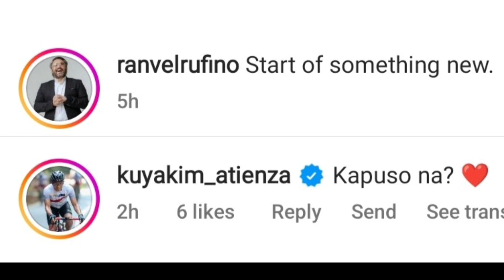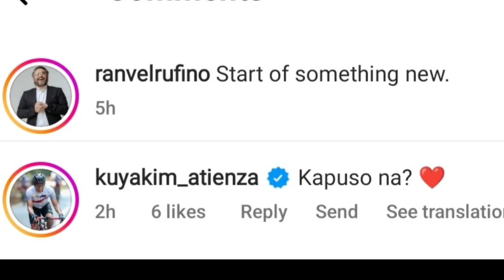ENRIQUE GIL, MAY BAGONG PAGKAKAABALAHAN | LILIPAT NA NGA BA SYA SA KAPUSO NETWORK?!